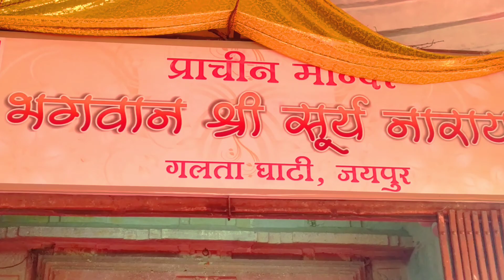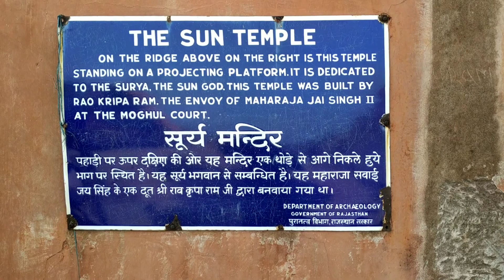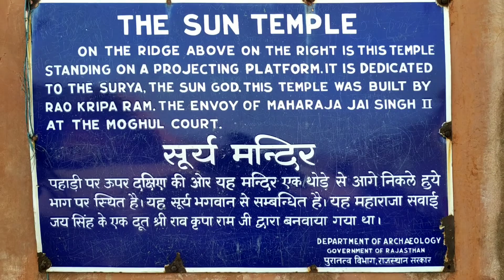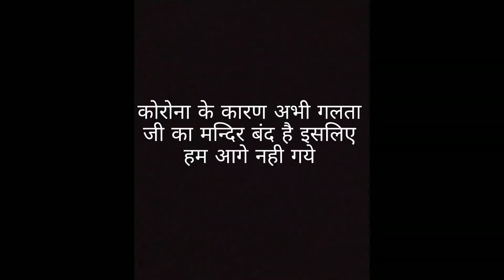गलता जी मंदिर jaipur Rajasthan (Jaipur brothers official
गलताजी मंदिर जयपुर राजस्थान